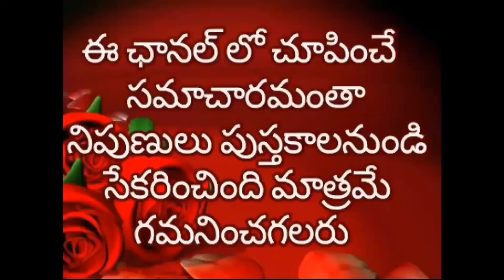Simple rangoli without dots